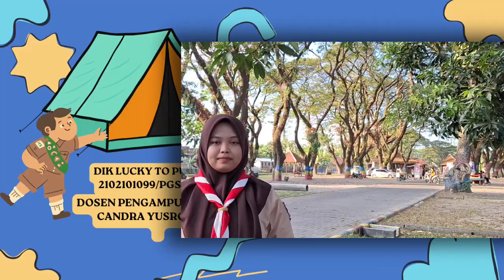Praktek Membina "memelihara kebersihan"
Materi disajikan oleh DIK LUCKY TO PURAN mahasiswa program studi Pendidikan Guru Sekolah Dasar